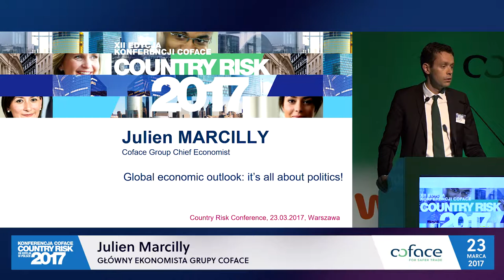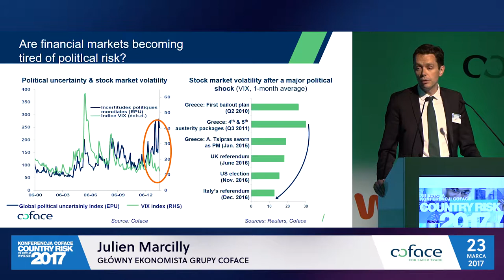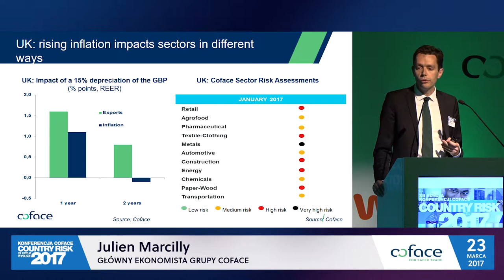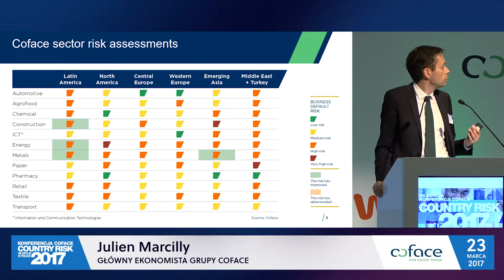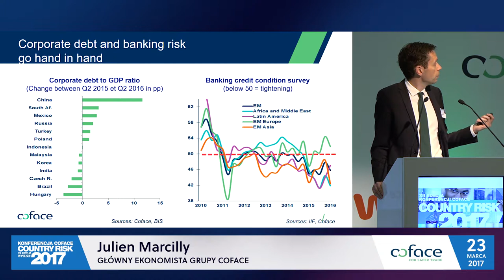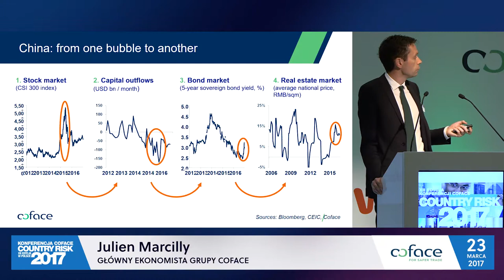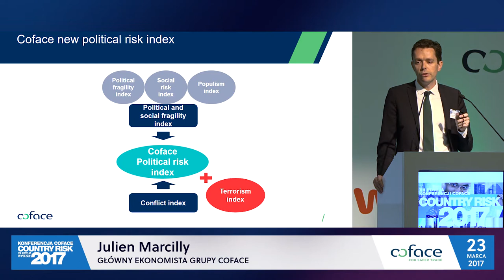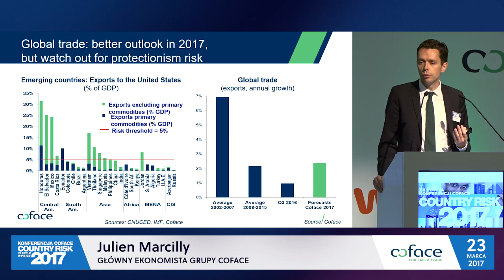JULIEN MARCILLY - COUNTRY RISK CONFERENCE 2017 @ POLAND